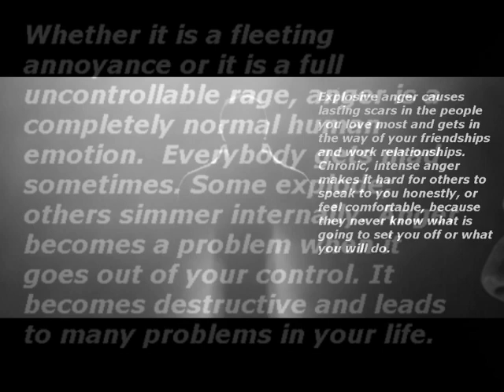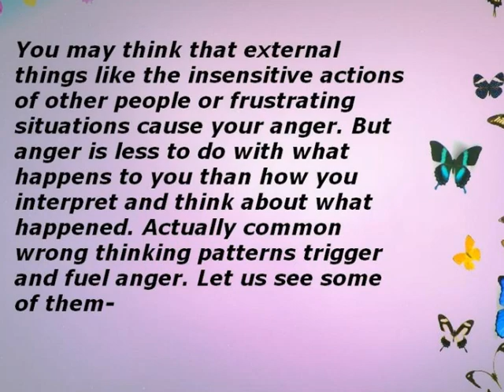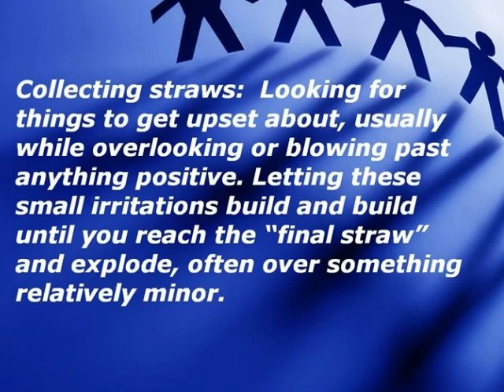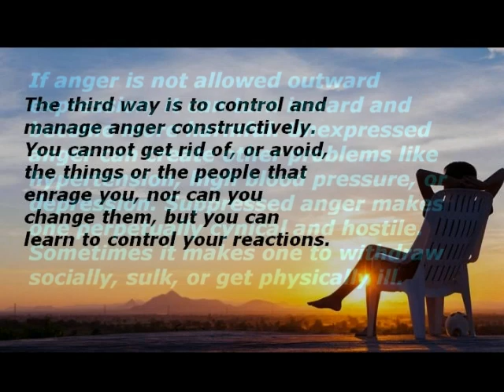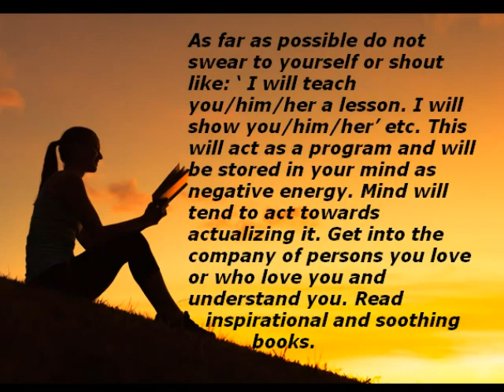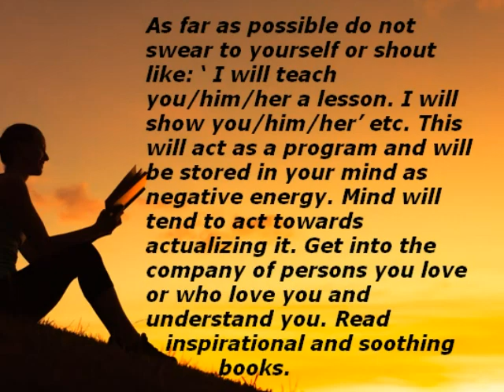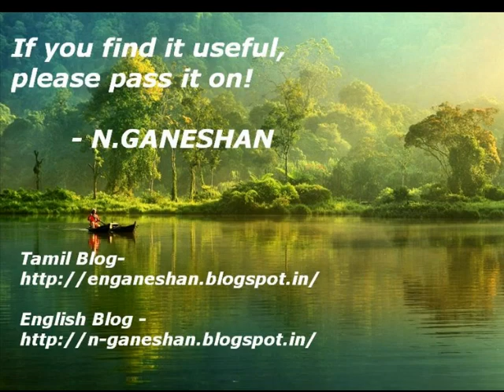Understand and Manage anger!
How to control and manage anger at all times? Here are ways to understand the roots of anger and controlling it -
N.Ganeshan / என்.கணேசன்